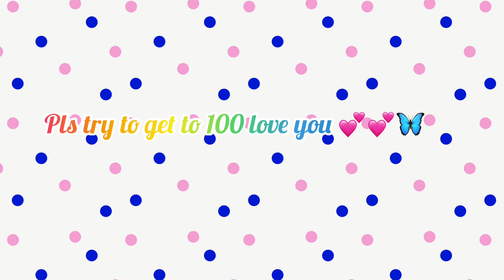Thanks for 59! Subs love youuuuu🦋🦋💕💕💕